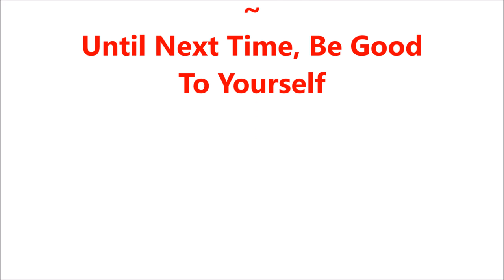UR Beautiful Plate 02 Winner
Tina

Filmed with: Nikon Coolpix S6900
Tri-Pod: LimoStudio 17" Mini Tripod AGG301
Edited with: Windows Live Movie Maker